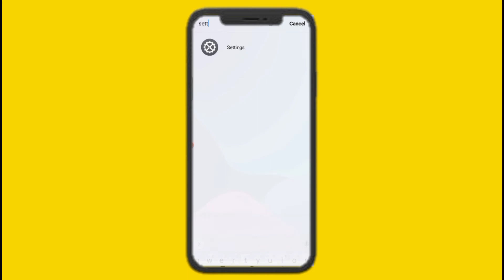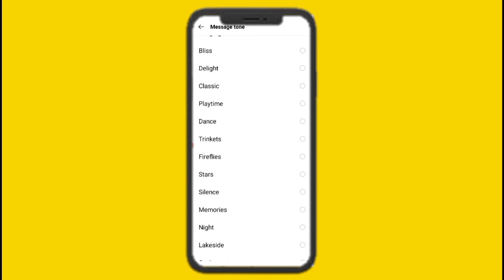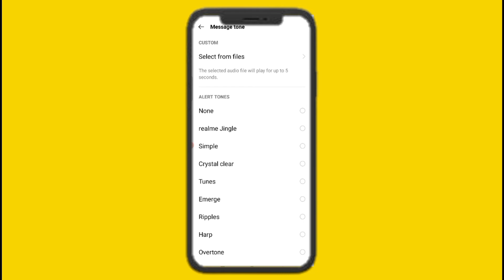Message Ka Sound Kaise Badle 2022 | Message Ringtone Kaise Change Kare | Message Ka Tone Kaise Badle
Message Ka Sound Kaise Badle | Message Ringtone Kaise Change Kare | Message Ka Tone Kaise Badle | Message Ka Ringtone Kaise Set Kare | Message Ka Sound Change Kaise Kare | Tech Monitor.